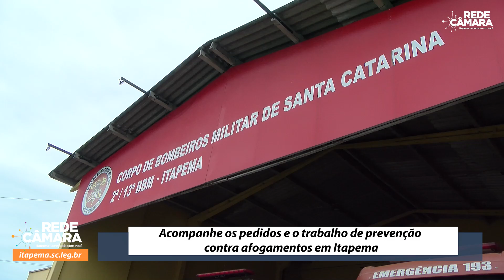Conheça o Projeto Golfinho, que atua na prevenção a afogamentos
Os problemas da cidade se refletem no trabalho apresentado pelos vereadores. Essa semana, quatro pedidos aprovados em plenário vem atuar na questão da prevenção a afogamentos na praia, assim como na infraestrutura de trabalho para os guarda vidas.

Mas como garantir a segurança dos banhistas? Para responder a essa pergunta, conversamos com o Corpo de Bombeiros de Itapema, para saber sobre quais medidas preventivas são adotadas pela corporação na nossa praia.

Veja também todas informações sobre o Projeto Golfinho, treinamento realizado com crianças na praia, ensinando os perigos do mar, o conhecimento sobre a sinalização e o que fazer em uma situações de perigo. A edição deste ano contará com cinco turmas de 30 crianças, e deve abrir as inscrições no início de dezembro. Portanto, fique ligado no instagram @cbmsc_itapema

- Alexandre Xepa (Progressistas) apresentou duas indicações: a instalação de um posto salva-vidas no Canto da Praia, próximo ao molhe, e a aquisição de binóculos profissionais com recursos do Funrebom (Fundo de Reequipamento do Corpo de Bombeiros Militar), assim como a revisão de todos os itens de segurança;
- Jean do Dimar (MDB) solicitou a instalação de painéis de LED para comunicados importantes aos banhistas;
- Wanderley Dias (PSD) pediu a criação de sistema de proteção nos molhes da cidade, com placas de sinalização dos perigos e de limitação para circulação segura no local.